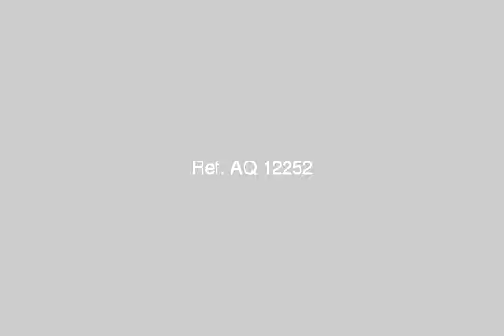Land farm for sale in marsa matruh - mlseg.com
لراغبى الاستثمار قطعه ارض 380 متر بشارع اسكندرية عقد ازرق مسجله - مطروح شارع اسكندرية - Egypt Real Estate | Marsa Matruh | Land For Sale